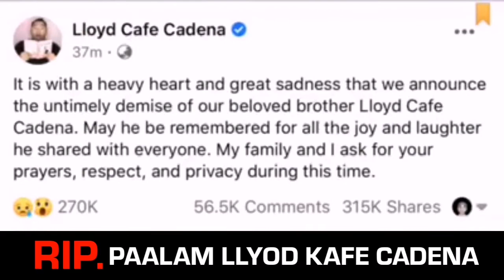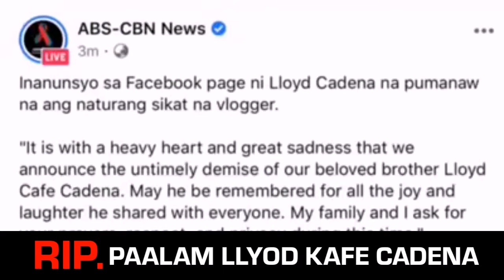PUMANAW NA SI //LLYOD CAFE CADENA SA EDAD NA 26 YEARS OLD 😭😢